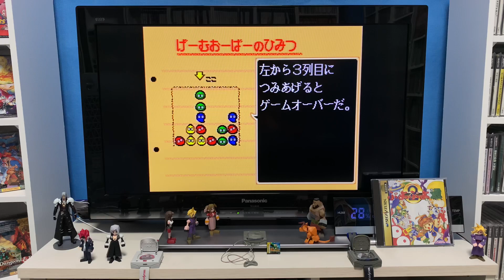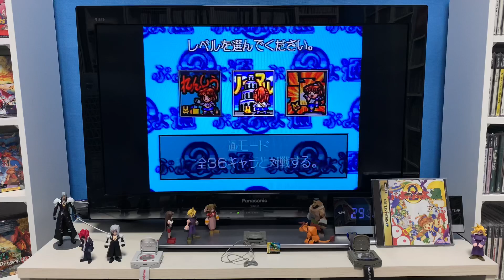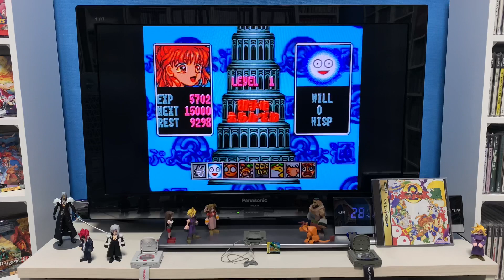[Sega Saturn] ぷよぷよ2通